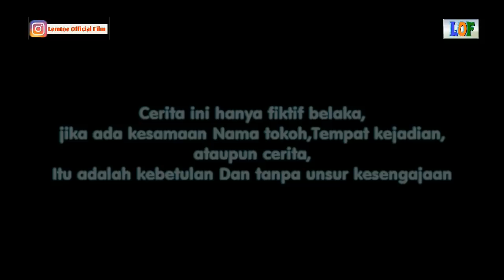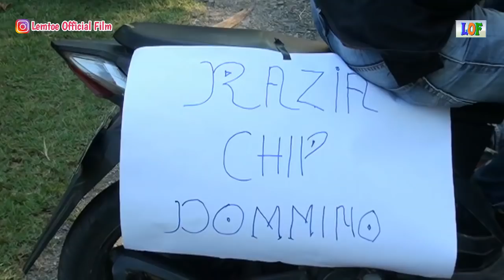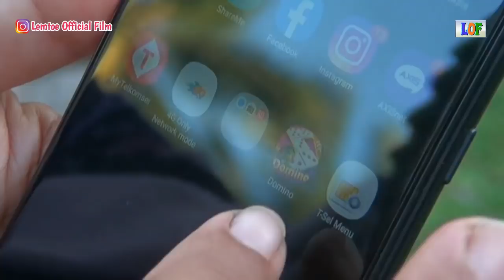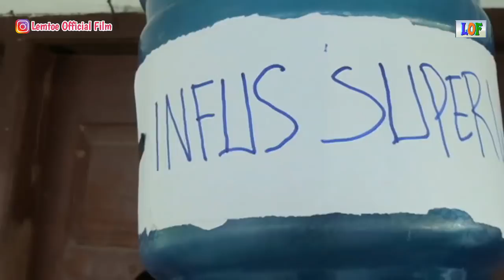AGEN CHIP INTERNASIONAL DI TANGKAP, Gara Gara Chip Domino#komedi_Lemtoe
Kali ini saya upload video lucu terbaru berjudu Agen chip internasional di tangkap, gara gara chip domino#komedi_lemtoe, semoga komedi ngakak ini bisa membuat kita senang dan  video lucu pilihan